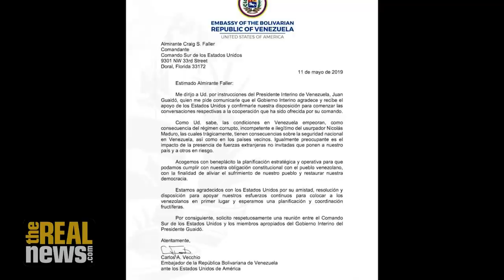Guaidó Calls for US Military Cooperation, but few Venezuelans Support the Move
Parallel president and opposition leader Juan Guaidó says he would like to coordinate with the US military, but following his failed April 30th coup attempt, few Venezuelans show interest. Mike Fox reports from Caracas